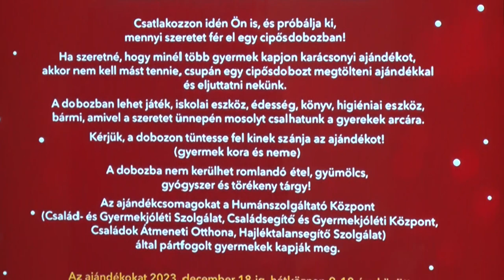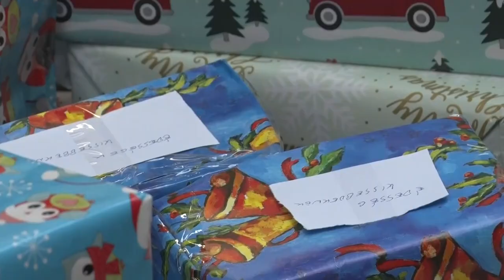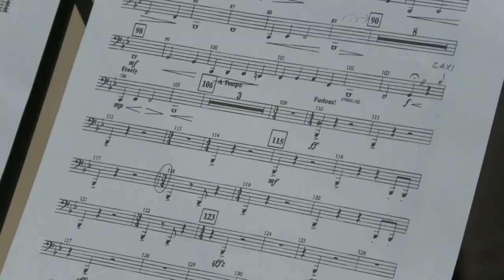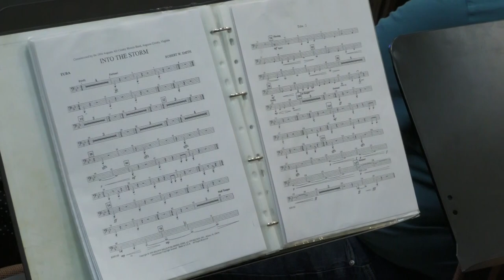Kultúrszoba - 2023.11.23.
Tartalom:
- Babits bál - első alkalommal rendezték meg az eseményt
- Egy cipősdoboznyi szeretet - karácsonyi ajándékgyűjtés
- Kulturális felelősségvállalás - avagy nemzettudat szkander magyar módra
- Tóth Györgyi - a cél a város pezsgő kulturális életének megteremtése
- Varázspálca - továbbképzés fúvószenekari karnagyoknak és zeneiskolai tanároknak